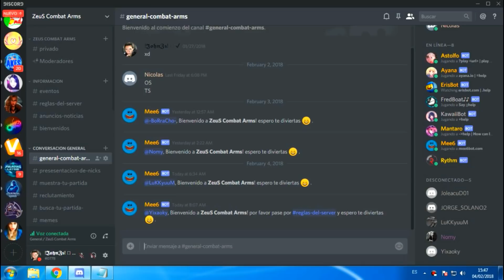COMBAT ARMS l OIL RIG - ARMS RACE l ☆ xZeuSI ☆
☆Outro 2 :  Trademark - Long Shot (Cash Cash x Clean Bandit x The Chainsmokers)